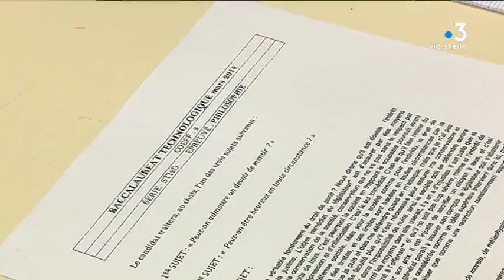Parcoursup : une plateforme simplifiée et des étudiants rassurés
Intervenants : Stella Torre, Elève de Terminale Sciences Techniques du Management et de la Gestion (Lycée Laetitia ) ; Eric Pellegrini, Elève de Terminale S (Lycée Laetitia ) ; Lisandru Laban -Giuliani, Elève de terminale S ( Lycée Laetitia ) ; Anne Lise Gimenez
Elève de Terminale Sciences Techniques du Management et de la Gestion (Lycée Laetitia ) ; Chritophe Morata, Conseiller Principal d'Education des Terminales au Lycée Laetitia.

Reportage : WOLINSKY Sylvie ; ROMBALDI Franck ; SEBAYHI Alexandra.